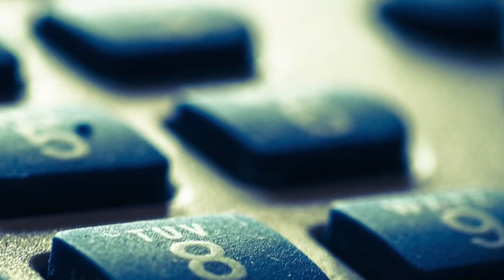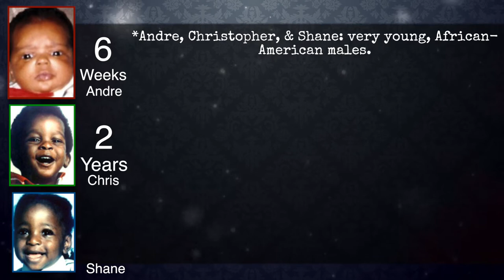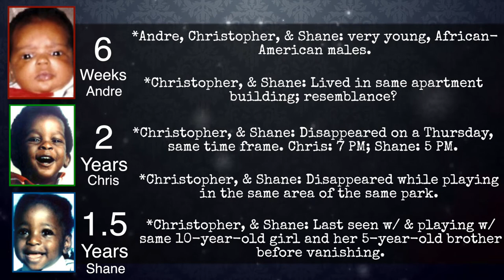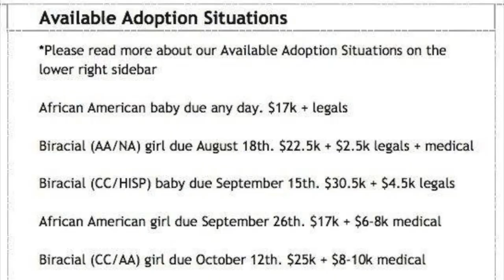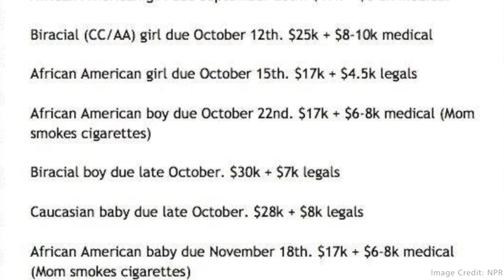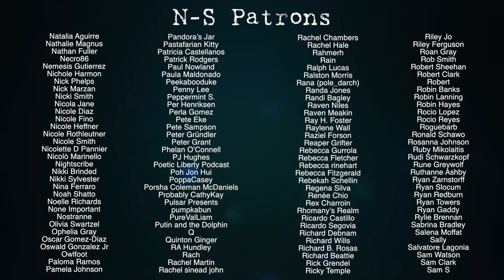Cayleigh: Stolen Andre Bryant, Monique Rivera, Christopher Dansby, Shane Walker DARK MATTERS #22